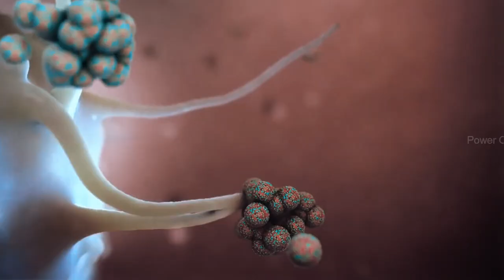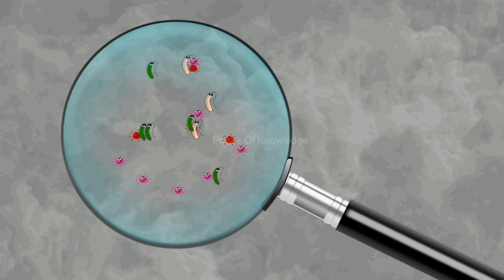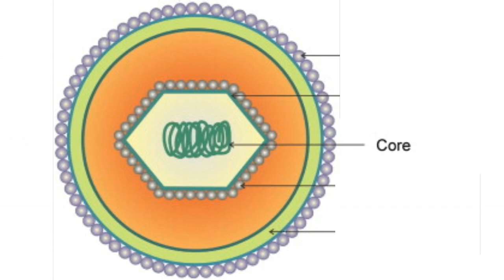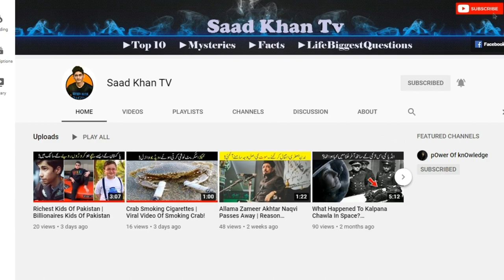What Is Virus? | Type of viruses (Urdu/Hindi)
A virus is a submicroscopic infectious agent that replicates only inside the living cells of an organism. Viruses infect all types of life forms, from animals and plants to microorganisms, including bacteria and archaea.

what is virus
virus life cycle
virus causes
virus symptomps
virus in hindi
virus movie in hindi
bacteria vs virus
deadly viruses
the virus attack
virus defination
worms
tick borne virus
viruses structure
virus structure and function
a virus is made up of
virus belong to which kingdom
virus bacteria and cyanobacteria
virus bacteria and fungi
virus biology and virus transmission
virus belongs to which group
virus classification
virus cases in pakistan
virus characteristicsviruses tails
viruses protein coat
virus kya hei
animal virus
plants virus
bacteriophage virus